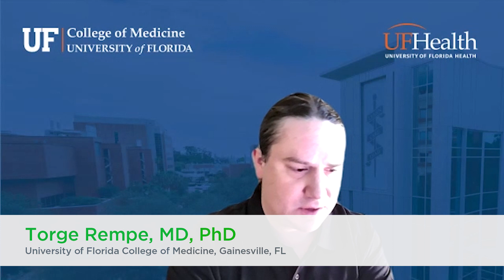Predicting relapses in MOGAD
Torge Rempe, MD, PhD, University of Florida College of Medicine, Gainesville, FL, highlights the unpredictable nature of myelin oligodendrocyte glycoprotein antibody-associated disorder (MOGAD), which can manifest either as a relapsing or monophasic disease. Data from their study revealed that two-thirds of patients experienced a relapsing course, with 19% encountering their first relapse five years or more after their initial episode. This emphasizes the potential underestimation of relapse rates in current estimates. The challenge lies in determining which patients will experience subsequent relapses, as initiating long-term immunotherapy might be unnecessary for those with a monophasic course. Identifying those at higher risk could lead to earlier intervention with immunotherapy, potentially preventing further relapses. This interview took place at the European Committee for Treatment and Research in Multiple Sclerosis (ECTRIMS) Congress 2023 in Milan, Italy.